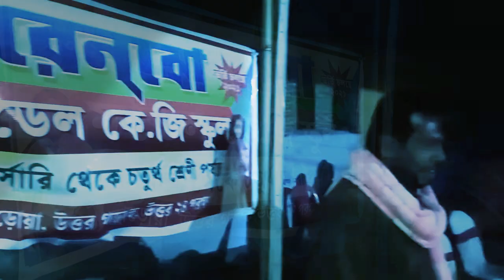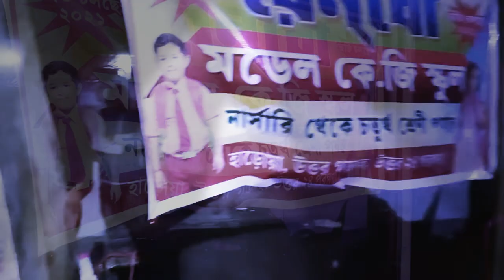Jugalbandy babulrahaman Baulgan Gobindokahar, Bosirhat Haroa uttar 24 pigeons 26/12/2020